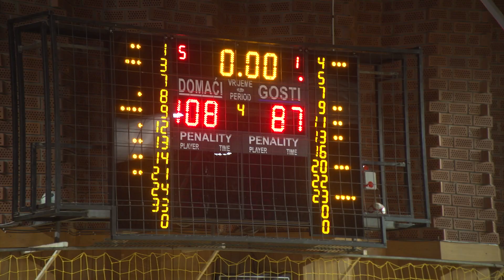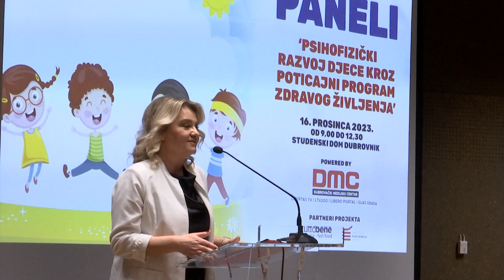JUZNA TRIBINA EP14 18.12.2023.